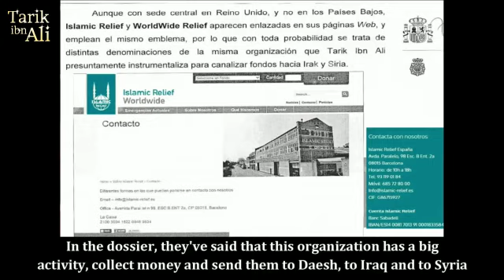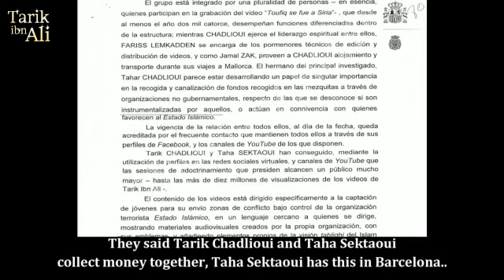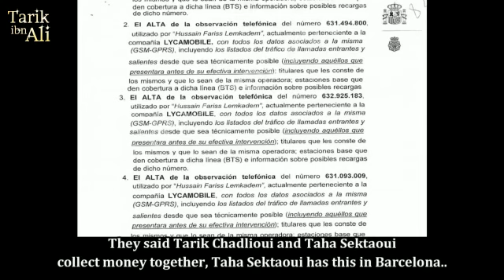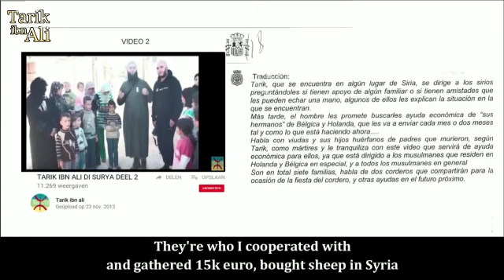Tarik ibn Ali - Turkiya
Dans cette vidéo, nous parlons à notre frère bien-aimé Tarik et discutons de nombreux sujets.

Assurez-vous de regarder l'intégralité de la vidéo pour ne rien manquer. Dans cette vidéo, nous parlons à notre frère bien-aimé Tarik et discutons de nombreux sujets.

Assurez-vous de regarder l'intégralité de la vidéo pour ne rien manquer.